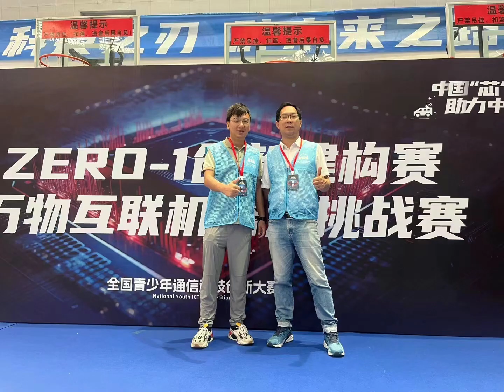National Woodworking Competition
If you want to know more about our National Woodworking Competition, Please view

This is the video shows that the woodworking competition held in China, it is held every year with different subject. The subject is to test the stability of the wooden bridge. The students make different wooden bridge by groups with our mini machines, and they will put the same weight on the bridge to test the stability, once the bridge can bear the weight, the group will win, here are some clips of the test video.

The company is headquartered in Qujiang New District, Xi’an, Shaanxi province and its production base is located in Dongguan, Guangdong province. We are always committed to integrating creative concepts & latest technologies into all products, providing the best one-stop STEAM solutions for the whole primary and secondary education. ZR factory could supply all kinds of maker equipment, preschool 4 in 1 mini machine tool kits, all-metal miniature safety machine tools,3D printer, mini laser engraving machines etc.

Phone
Address
Room 2902, Block H, Wangzuo Qujiang, No.3269, Yanxiang Road, Qujiang New District, Xi’an, Shaanxi, China.